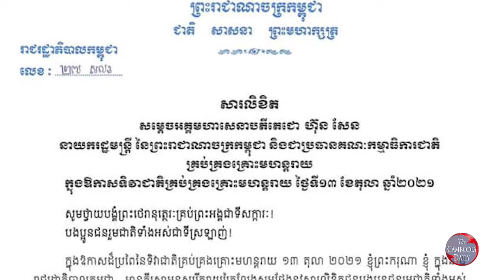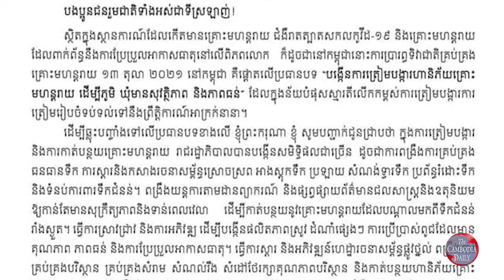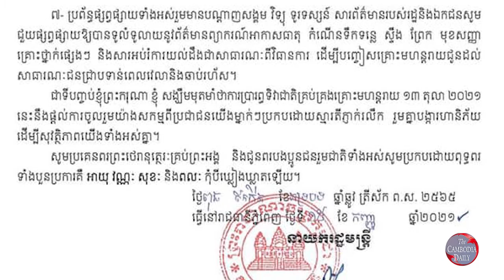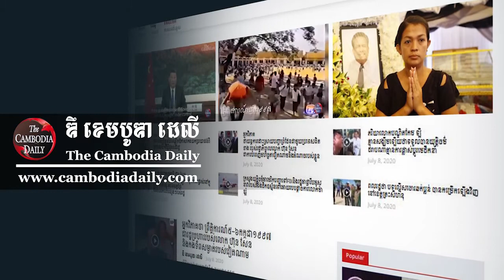ប្រមុខរដ្ឋាភិបាលកម្ពុជា ថា ការគ្រប់គ្រងគ្រោះមហន្តរាយ គឺជាការងារប្រទាក់ក្រឡាគ្នា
លោក ហ៊ុន សែន នៅថ្ងៃនេះ អះអាងថា ការគ្រប់គ្រងគ្រោះមហន្តរាយ គឺជាការងារប្រទាក់ក្រឡាគ្នា ដែលតម្រូវឱ្យមានការចូលរួមពី សហគមន៍ និងអង្គការសង្គមស៊ីវិលជាដើម ក្នុងការកាត់បន្ថយហានិភ័យដែលមានស្រាប់ និងបង្ការហានិភ័យថ្មីៗ ដើម្បីបញ្ចៀសគ្រោះមហន្តរាយនេះ ប៉ុន្តែមន្ត្រីសង្គមស៊ីវិល ប្រតិកម្មថា ការគ្រប់គ្រងរបស់រដ្ឋាភិបាលលើគ្រោះមហន្តរាយនៅមានកម្រិតទាបនៅឡើយ។